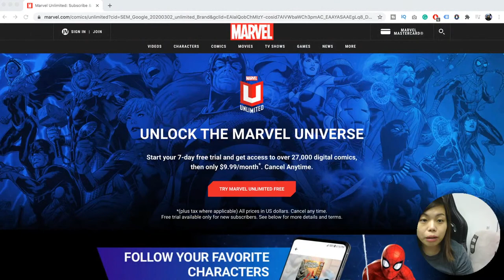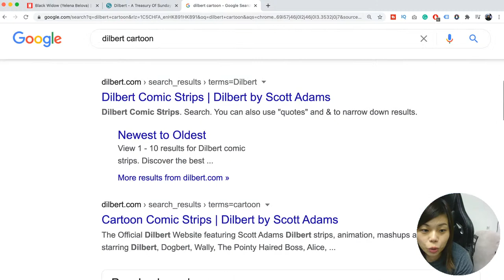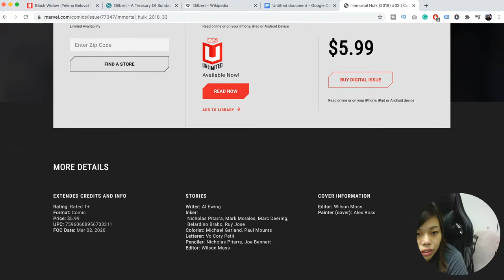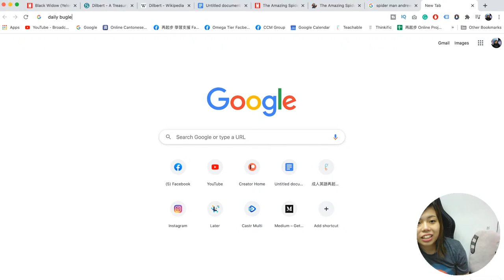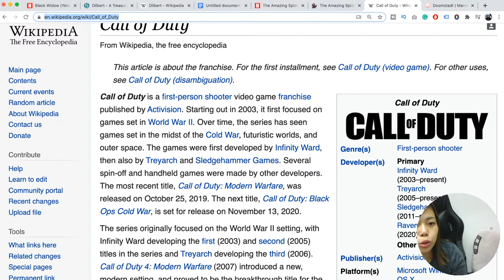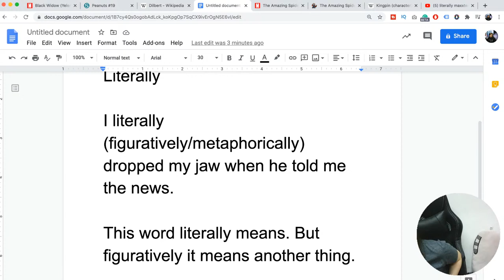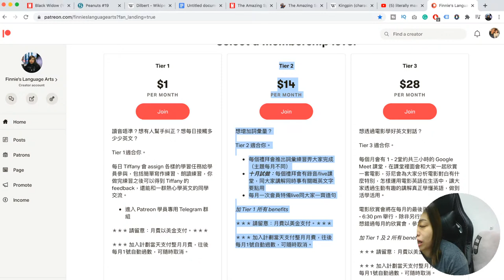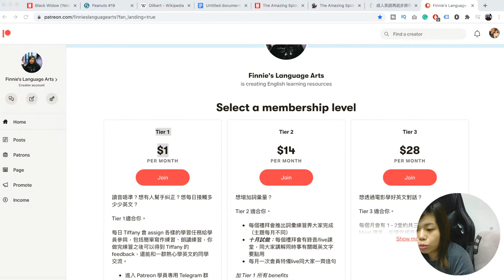睇漫畫學英文！有咩推介？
🎧 收聽 Learning English with Tiffany Podcast
(Apple Podcasts) / (Spotify) / (Google Podcasts)

It would mean the world to me if you could hit that bell 🔔 beside the SUBSCRIBE button because that way, you get notified EVERY SINGLE TIME a new video goes live.

Free stuff!!! :)
► Get HKD$100 of credit to spend across your next 4 orders at Deliveroo
► Get HKD$100 off your order at NOSH: TIFH437